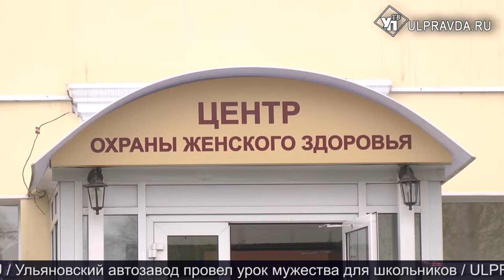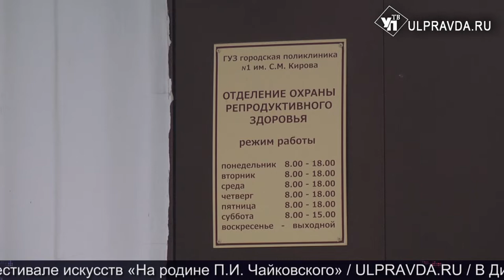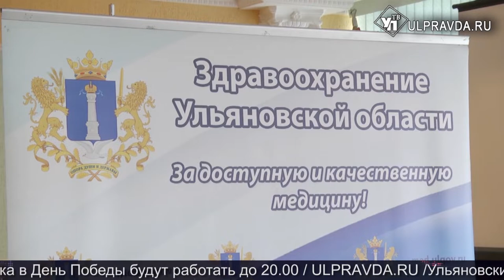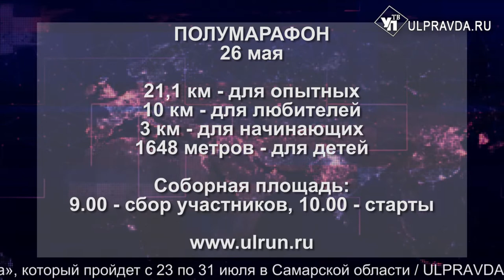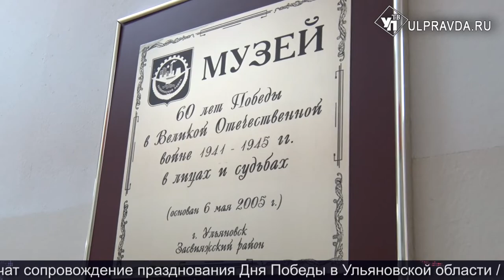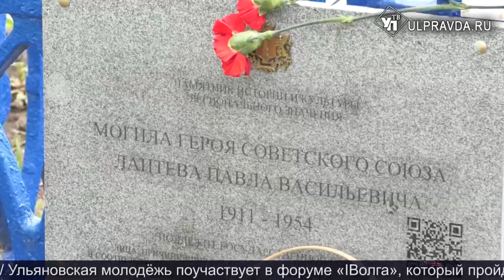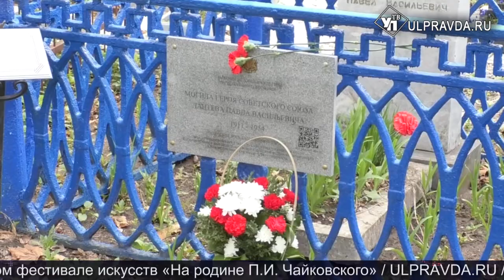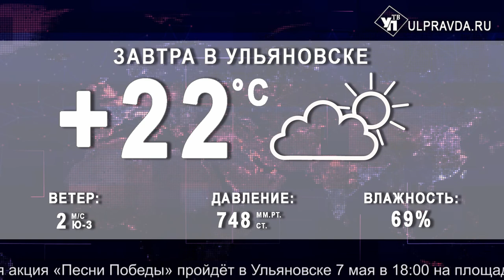Итоги дня от Ulpravda.ru. Ремонт женской консультации, медикаменты для льготников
Смотрите сегодня в выпуске:
Ремонт медучреждения на улице Карсунской не устроил губернатора. Подрядчики будут доделывать и переделывать.
Как обеспечить 100 тысяч льготников медикаментами и создание новой государственной аптечной сети.
В Ульяновской области появится Агентство по вопросам отдыха и оздоровления.
Новый формат уроков физкультуры опробован в школе № 62.